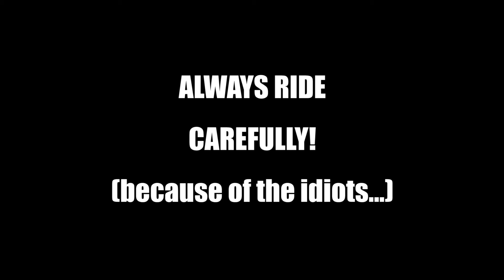This is why offroad is the best way to ride! - Sóskút - ANIMALS on the road!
Ride carefully!